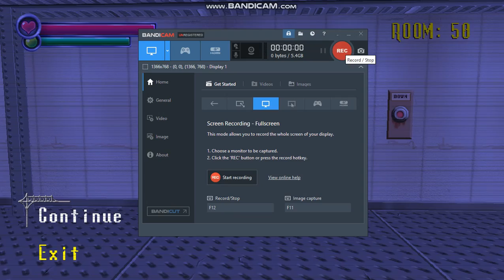Spooky Jumpscare Mansion : Endless Mode #2